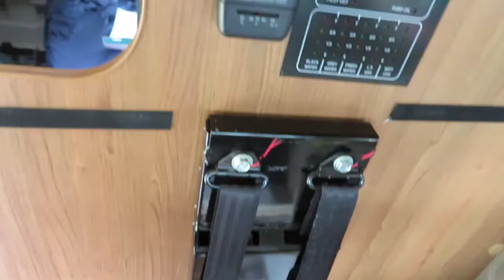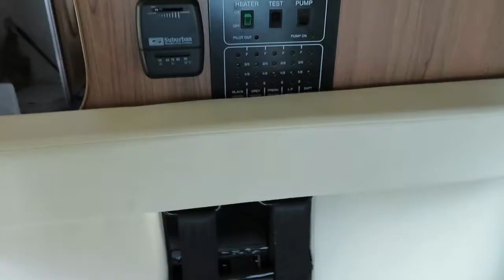Van Life w Kids // Car Seat Safety // Why We Changed Car Seats!!!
Single Mom Van Life means Van Life with a Kid!

One of my biggest concerns when van shopping was :
"How am I going to secure my toddler's carseat for her safety?"

In this video I discuss:
- Why I Love this 2015 Winnebago Travato for Car Seat Safety
- Why We Changed Car Seats
- Proper Car Seat Installation
- General child car seat safety
- Living on the road child car seat options

Full time single mom full time travel digital nomad van life RV life
Number 1 Question - How do I make money while traveling? 👇
YOU. Outside the Box
Virtual Conference
September 2022
30 Days - 30 Speakers

- Lifetime Access -

Healing
Earning
Learning
Loving
Living
Outside the Box.
Hypnotherapy & Rapid Transformational Therapy
- Freeing you from your cages -